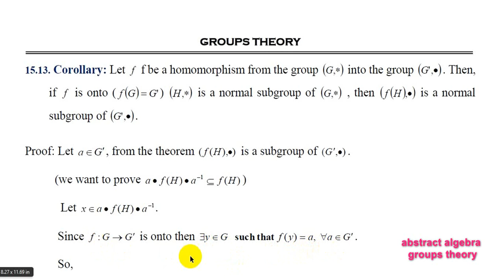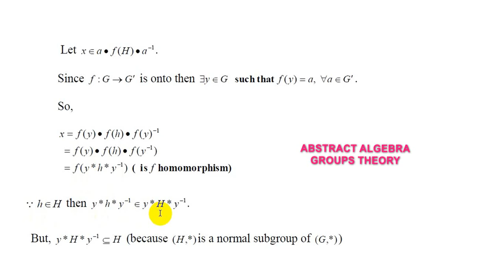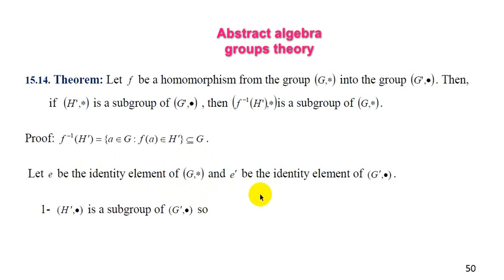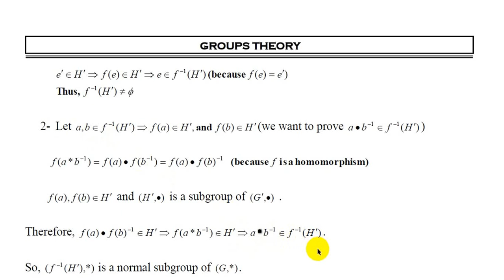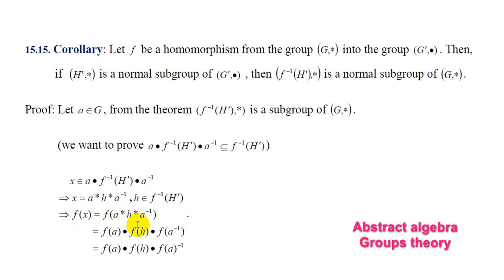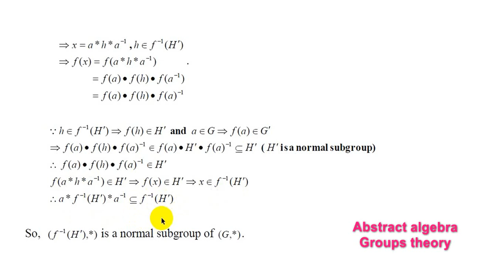|| Theorems about homomorphism groups